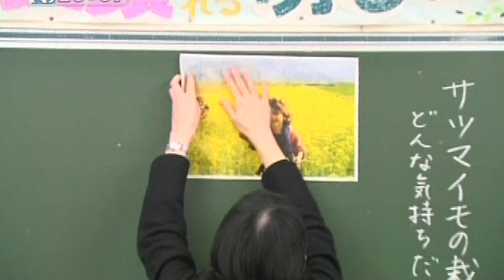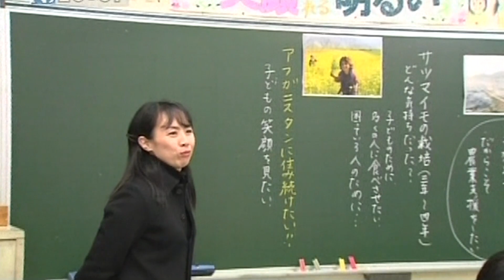渇いた大地にまいた種～アフガンから届いた命の写真～(4)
アフガニスタン 命の水を求めて ／ 渇いた大地にまいた種～アフガンから届いた命の写真～